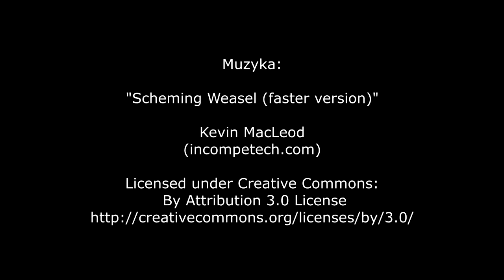Wystawa Psów Będzin CTR Psy pośrednia 2017